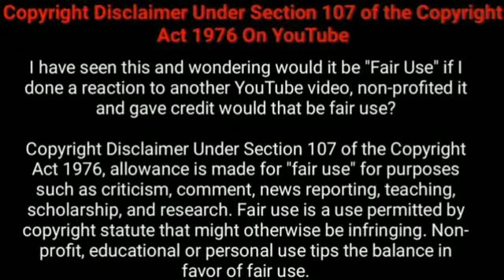Truth or Dare/part 27/chinese drama explained in Tamil/Tamil vilakkam/Nandhu Voice